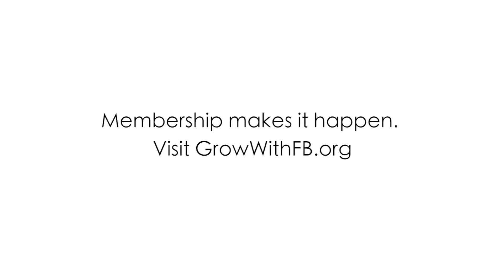Together with Farmers: Lauren Schwab - Butler County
Farm Bureau members believe that when people work together to find solutions, we can generate prosperity in ways our founding farmers never imagined. Whether it's creating an environment for businesses to succeed, advocating for common sense public policy, creating constructive dialogue about food production or establishing great companies like Nationwide, good things happen when people work together.

Today, it doesn't matter if you grow food or purchase it, Ohio Farm Bureau invites you to work with your neighbors to enhance the quality of life in your community and the unique ways agriculture touches our lives.